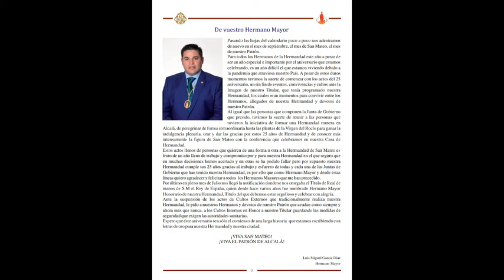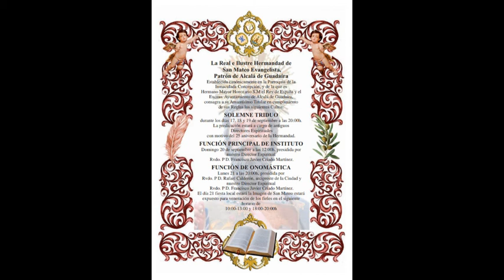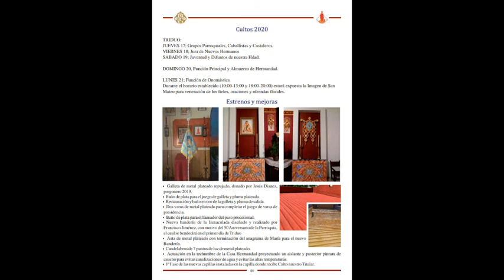ESTE MES DE SEPTIEMBRE TRAE UNA CELEBRACIÓN DISTINTA DE SAN MATEO, PATRÓN DE ALCALÁ, QUE TE CONTAMOS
Para ello hemos hablado con Luis García, Hermano Mayor de San Mateo, que con tristeza nos anuncia la suspensión de la tradicional Romería y Salida Procesional de San Mateo, aunque se mantienen los Cultos y Misas que en esta entrevista te anunciamos.